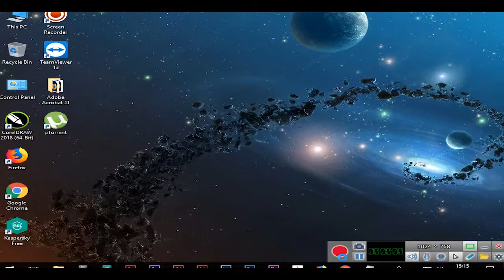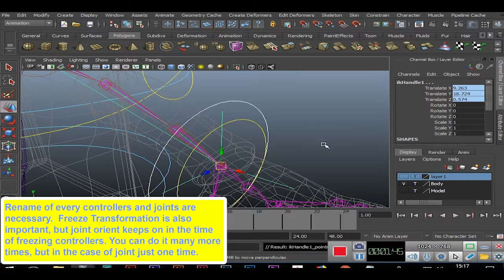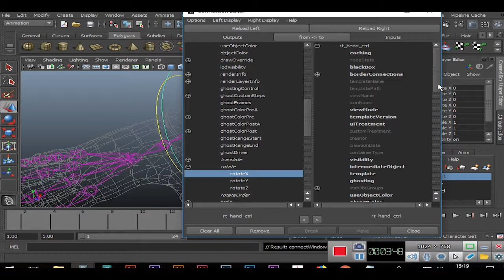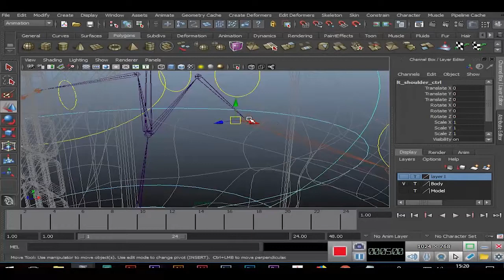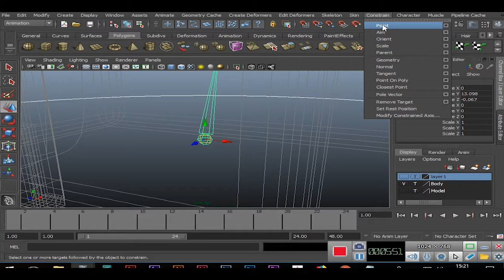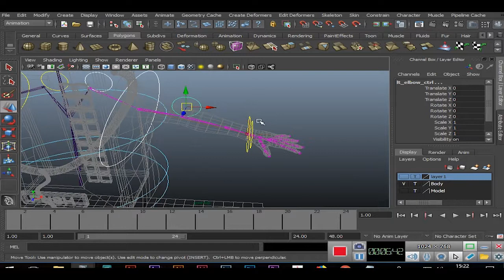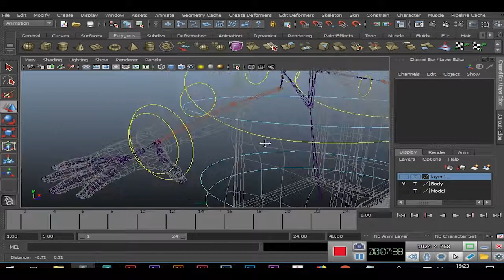[Maya Tutorial]: How to make concept character rig with constrains (Part 4)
Maya Concept Character rigs (part 4) shows, step by step, instructions on how to create a concept character rig of your own.
Basically it is for beginners only.

It shows how to add joints with controllers in the rigging process
for our model and how to use constrains. Because before using constrains you have to check out the maintain offset is either on or not. Rigging is a crucial process but here try to do little easier
step to getting your characters ready to be animated. This video teaches the advance thing and clear, easy to follow, steps that any 3d enthusiast can follow. Thank you